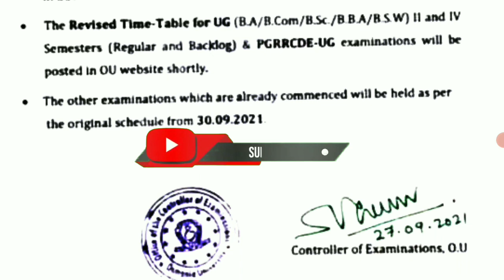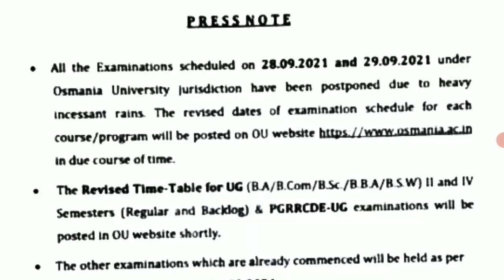Ou Degree Exam postponed ll ou Exam postponed ll ou 2nd,4th Degree Exam postponed 2021